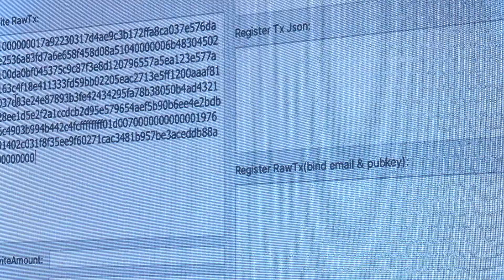Bitcoin Association’s Lise Li on what’s happening with BSV in China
Bitcoin Association China Manager, Lise Li, has been instrumental in helping organize events that bring together blockchain companies and supporters of Bitcoin SV (BSV) in China.

If you want to see more from other crypto leaders during the CoinGeek Seoul Conference,